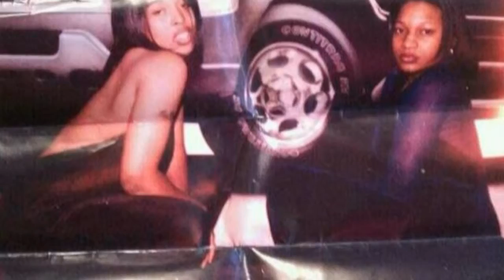Tanji Istha UnforbiddenFruit, Made By Wayne Sheldon Perry